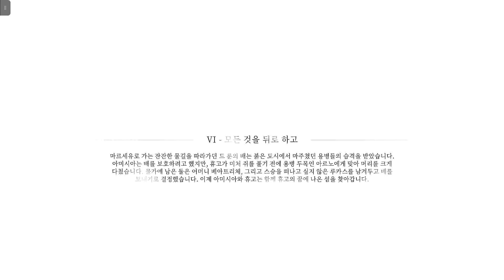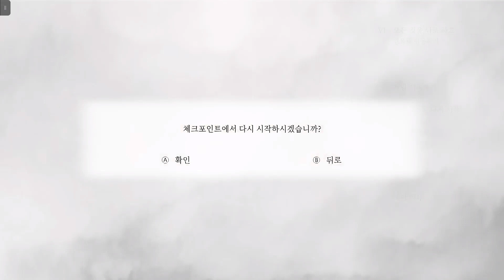[후니텐] A Plague Tale: Requiem 플래그 테일: 레퀴엠 #5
후니텐 투네이션